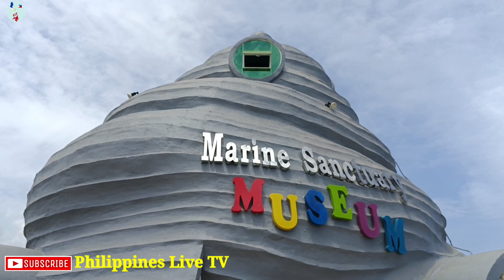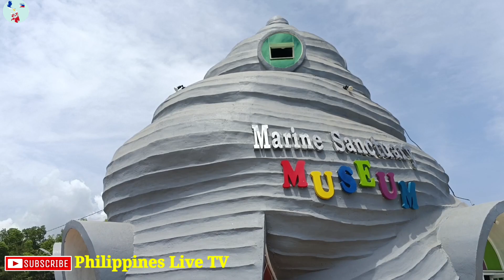Paano Makita Ang magandang Views|Construction|Live|Design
Paano Makita Ang magandang Views|Construction|Live|Design youtube youtubevideo live travel philippines facts design construction views philippineslivetv @jersonmozarphilippineslivetv37

Ang construction ito na parang mollusk ay makikita sa Brgy Urbiztondo Claver Surigao del Norte Philippines. Travel now here.